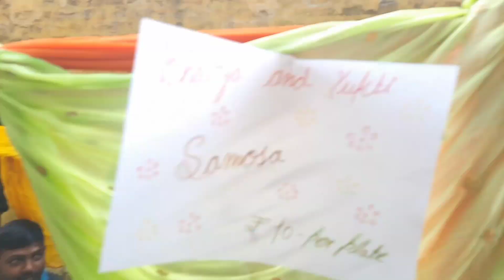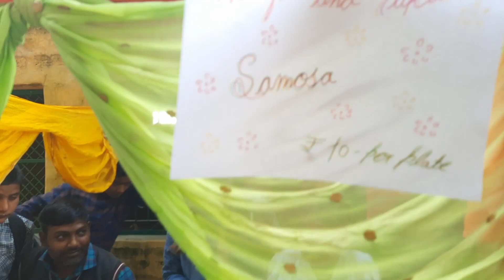Children's Day Vlog | HR Vlogs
Hey Guys! Welcome back to HR Vlogs , and here is our new vlog...so enjoy it.